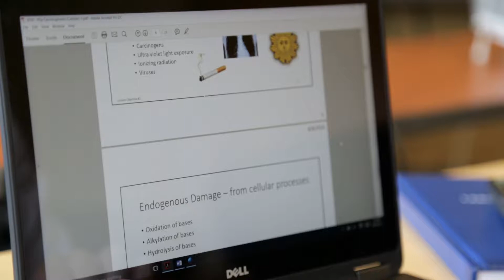Manchester Offers First Online Master's in Pharmacogenomics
Manchester University was the first to offer a one-year Master of Science degree in Pharmacogenomics, the science of precision medicine related to an individual’s DNA. Now the program is also available as a the nation’s only two-year online program.